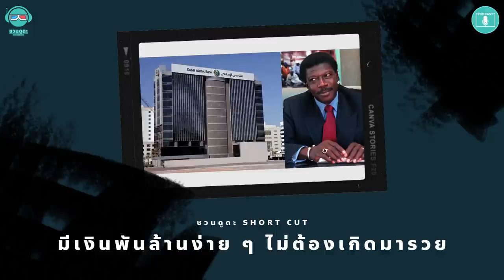มีเงินพันล้านง่าย ๆ ไม่ต้องเกิดมารวย - ชวนดูดะ Short Cut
ฟังเรื่องจริงสุดตลกร้ายของชายชื่อ Foutanga Babani Sissoko
จากถิ่นกำเนิดแสนยากจนในแอฟริกา สู่สหรัฐอเมริกาในฐานะมหาเศรษฐี
ด้วยวิธีสุดพิสดารที่ไม่เหมือนใคร ทำเอาอึ้งตั้งแต่ยุโรปยันดูไบเลยทีเดียว

สมัครเป็นสมาชิกช่องชวนดูดะ
ได้ฟัง PODCAST ตอนพิเศษ
รวมถึงฟังตอนปกติได้แบบไม่มีโฆษณาที่นี่

ชวนดูดะ Short Cut
PODCAST เรื่องสั้นหลากหลายแนว ฟังแล้วชวนลุ้น

ติดต่อพวกเราได้ทาง